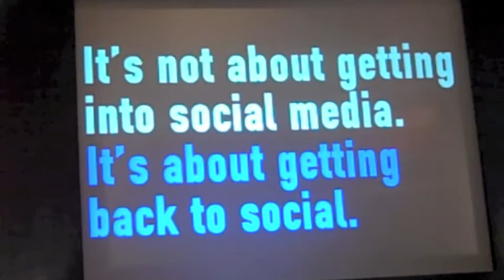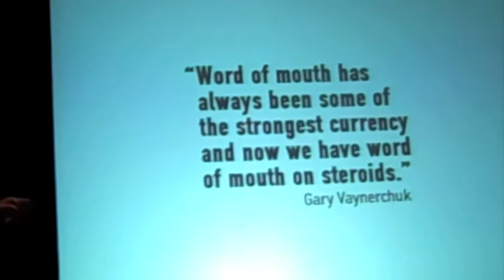Peter Economides getting down to basics at IMH 9th Communications Conference Cyprus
Peter Economides speaks about how everything has changed and nothing has changed. See the presentation at Slideshare

At IMH 9th Communications Conference, Nicosia, Cyprus. May 27, 2011.